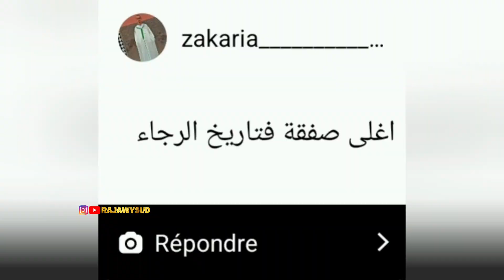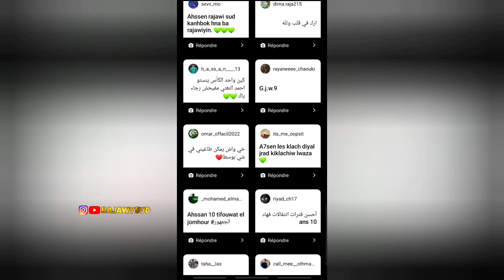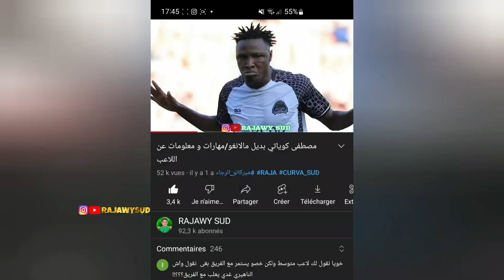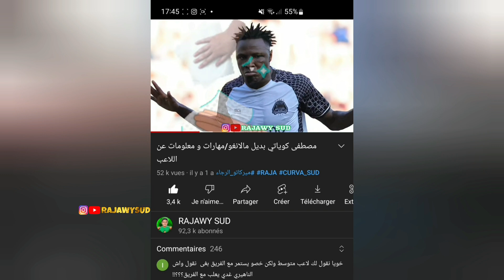افشل 5 انتدابات الرجاء في اخر 5 سنوات الاخيرة | لكرارس 🦽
رابط القناة التانية :
@رجاوي سود

ديما راجا 💪💚
بارطاجي قناة مع اصدقاء ديالك 🔥
افشل 5 انتدابات
انتدابات الرجاء الميركاتو الصيفي
رئيس الرجاء الجديد
مغادرون الرجاء
لاعب الرجاء الجديد
الميركاتو الصيفي 2022
زنيتي يودع الرجاء
اخر اخبار الرجاء
عزيز البدراوي
ميركاتو الرجاء